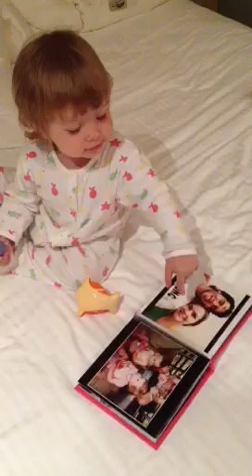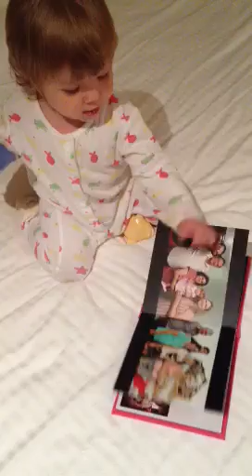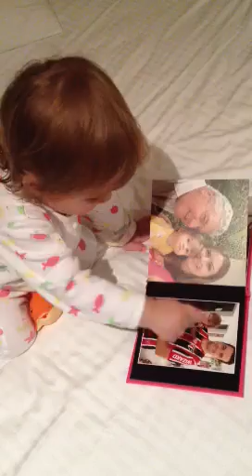Saudades da Familia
Anna looking at family photos!
Singapore 24/10/12